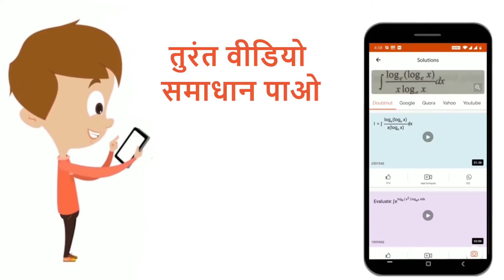निम्न चित्र में BC की लंबाई होगी- | 12 | उ. प्र. संयुक्त प्रवेश परीक्षा (पॉलिटेक्निक), 2006 | M...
निम्न चित्र में BC की लंबाई होगी-
Class: 12
Subject: MATHS
Chapter: उ. प्र. संयुक्त प्रवेश परीक्षा (पॉलिटेक्निक), 2006
Board:Polytechnic

👉 Have Any Query? Ask Us.